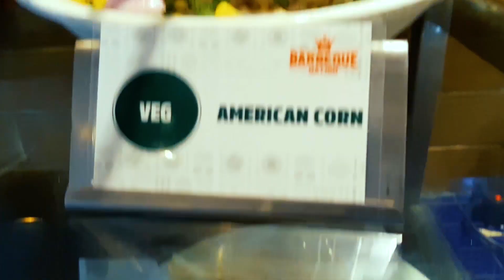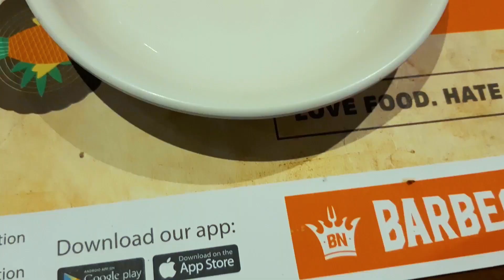Unlimited buffet at Barbeque Nation 🤔 क्या एक Scam है❓️Restaurant Review | Food tour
Content in this video : you will watch my experience over barbeque nation's buffet at 900 rs.
it was over all a good experience so i could rate it 3 out of 5 star. it has so many branches in india, this video is made in thoraipakkam chennai branch.

Artist Lakhan